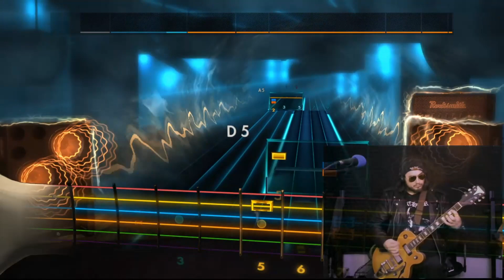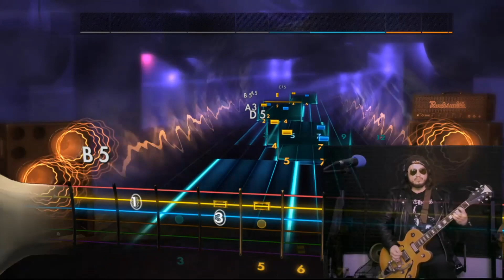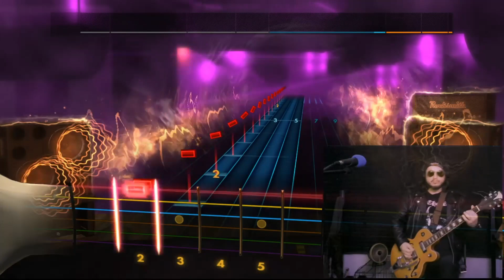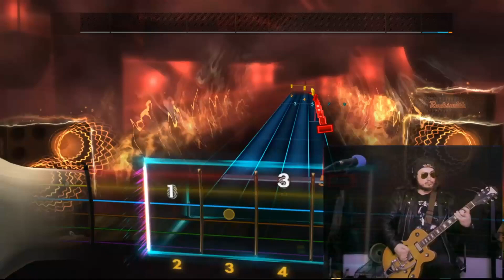Accept - Guardian of the Night | Rocksmith Covers | Guitar